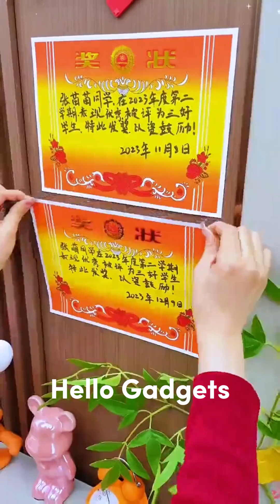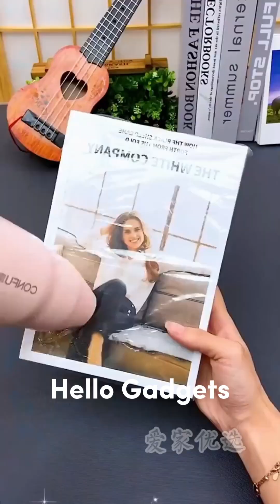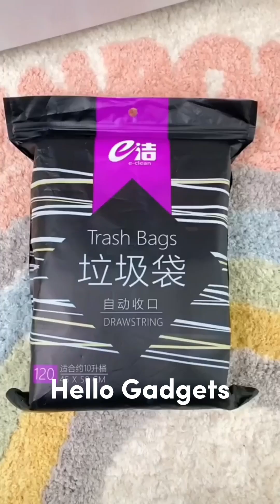Nice 🥰 Best Appliances & Kitchen Gadgets For Every Home #220 🏠Appliances, Makeup, Smart Inventions